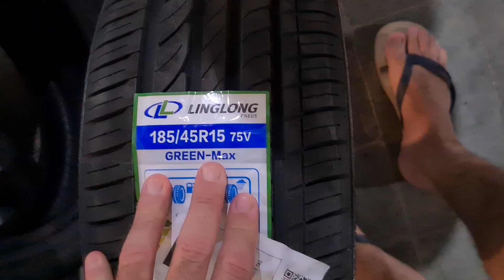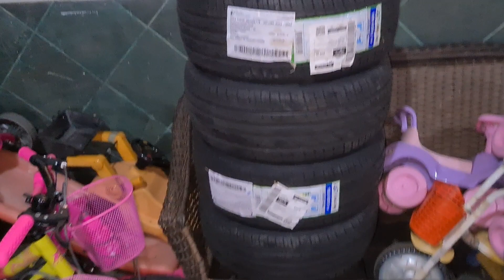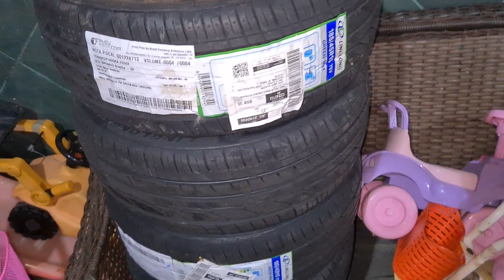PNEUS LING LONG 185-45/15 PARA O UNO MILLE